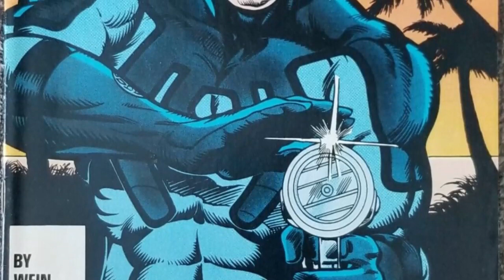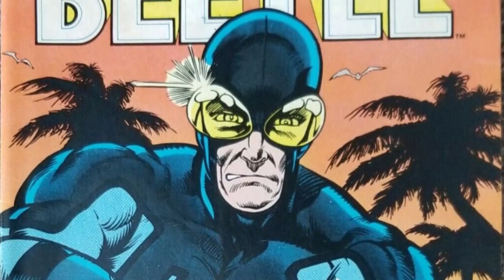THESE MOVIES WILL FLOP! Blue Beetle and the Marvels!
I believe the Marvel's and Blue Beetle will flop at the box office, watch to find out why!